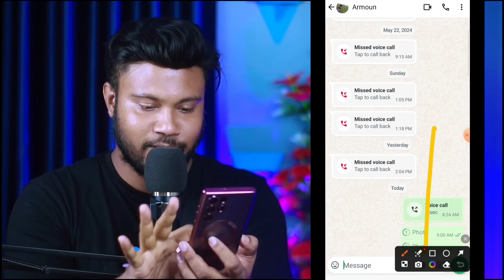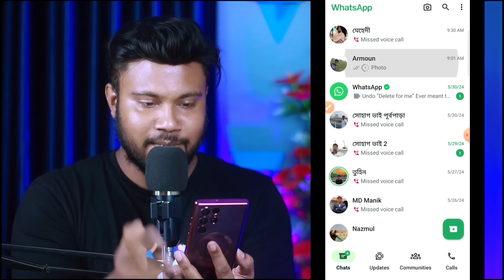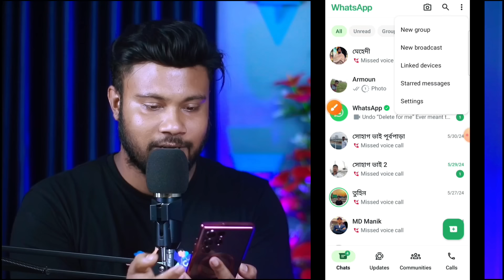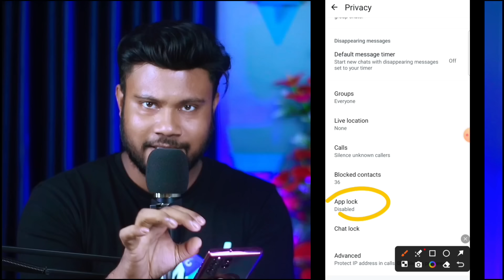সবারই জানা উচিত এই সেটিং WhatsApp এর | Shohag Khandokar !!